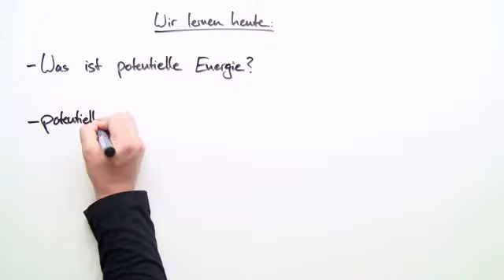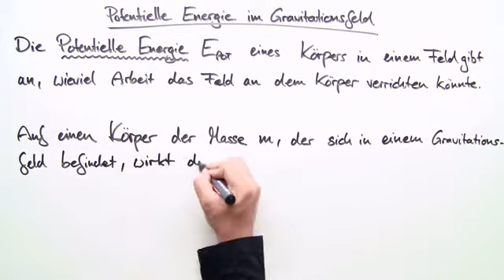Die potentielle Energie im Gravitationsfeld | Physik | Mechanik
Das komplette Physik-Video zum Thema Potentielle Energie im Gravitationsfeld findest du

Dieses Physik-Video zum Thema Gravitation gehört zum Themengebiet "Mechanik".